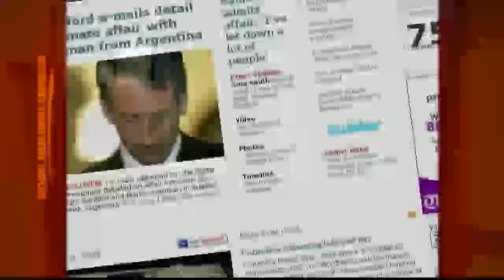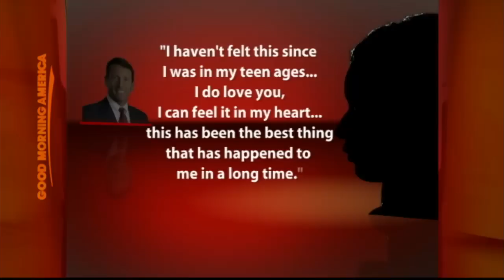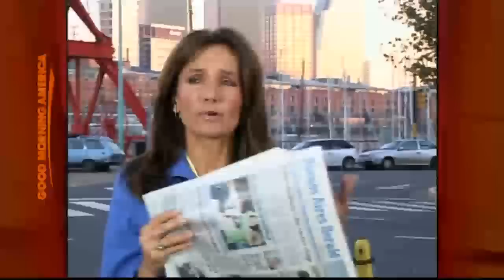Sanford to Mistress 'Maria': Impossible Love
E-mails between Gov. Mark Sanford and an Argentine woman detail their affair.